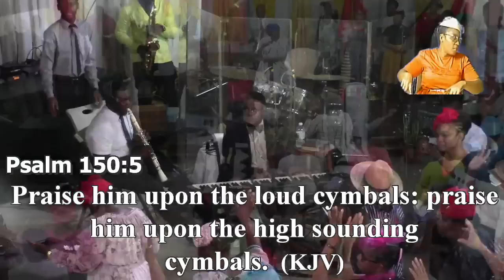October 22, 2023 Sunday Service [Bishop Raye McHugh Snr.]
Faith Chapel of Faith Apostolic Ministries Channel, Kingston Jamaica, Sunday Service